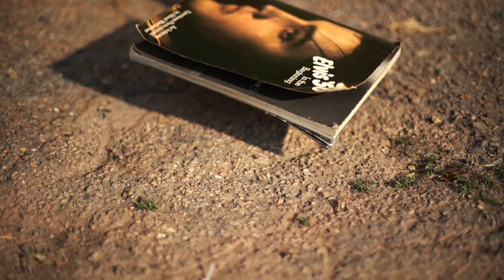Bärra West Wind - Bärra Part II (Biḻma ga Yiḏaki) [HD]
From the album 'Djoŋgirriny' by Bärra West Wind

Credits
Traditional Vocals (Songmen):  Jason Guwanbal Gurruwiwi and Djalu Gurruwiwi
Yiḏaki (Didgeridoo) : Vernon Marritj'ŋu Gurruwiwi
Traditional Vocals (Dancers): Larry Larrtjaŋga Gurruwiwi, Andrew Minyapa Gurruwiwi, Dion Marimunuk Gurruwiwi, Sebastian Guyundula Burarrwaŋa, Adrian Guyundu Gurruwiwi, PJ White, Shane Mäwul Dhamarrandji

Album Produced by: Stu Kelleway, Larrtjaŋga Gurruwiwi, Minyapa Gurruwiwi, Andrew Grimes
Recorded at: Mycelium Studios, Melbourne
Recording Engineers: Jeremy Taylor and Tom Bob Rodd
Mixed and Mastered by: Marly Luske at Alchemix, Brisbane

Music Video: Ben Strunin
Camera: Ivan Masic
Animation: Rob Nunn